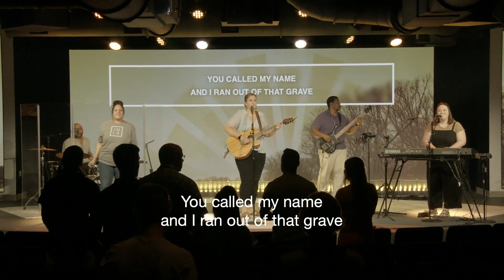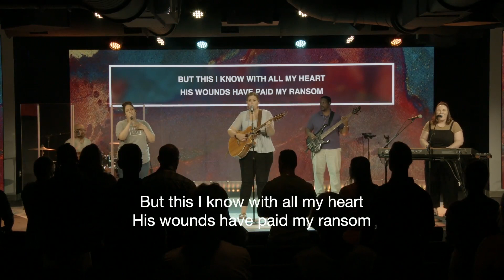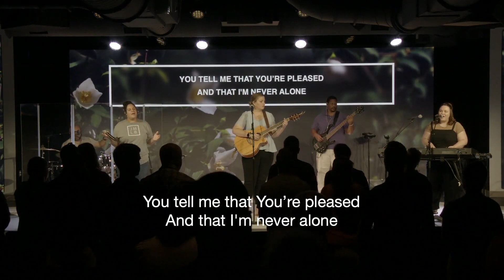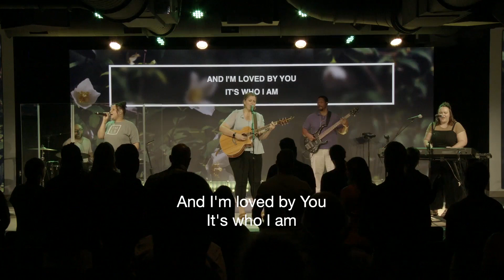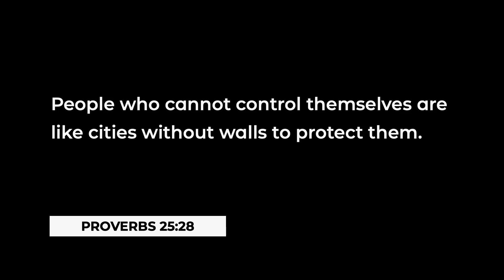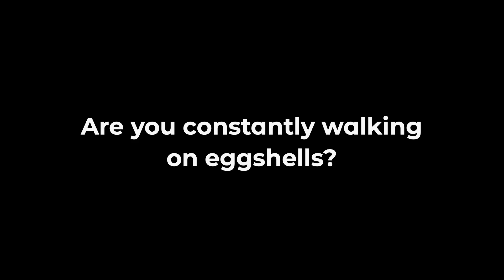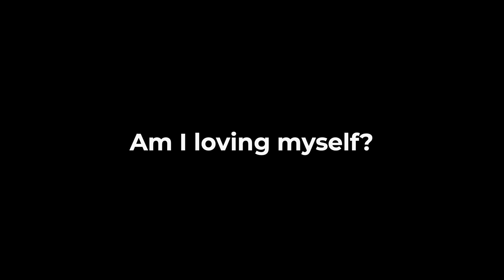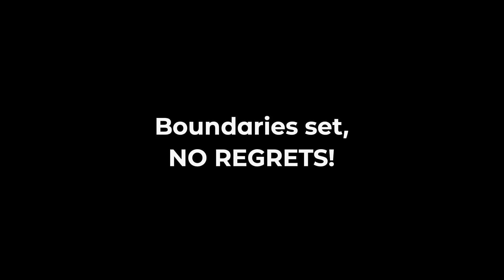Better Boundaries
Do you want to have the best life possible? Of course, you do! Well, there is one thing that all emotionally healthy people have in common, and that single element can empower you to be the best version of yourself. Together, we can become better.

00:00 - Welcome and Music
09:07 - Communion
12:33 - Music
17:42 - Group Leaders
19:49 - Concert Announcement
23:34 - Message

Series: Better • Message: Better Boundaries  Pastor John Slye, Jr. | Grace Community Church | Arlington, VA